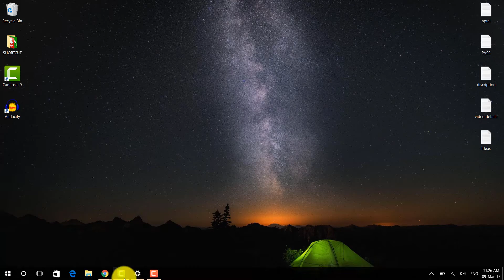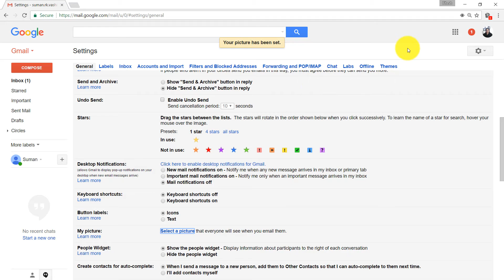How to change/remove profile pic from gmail ?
Hello Friends, Video #25 Is video me mai apko gmail account se profile picture remove
karne ke bareime batlaaunga. Umeed hai video aapko pasand aayegi...

About :
Tech query is a YouTube Channel, where you will find technological videos in Hindi,